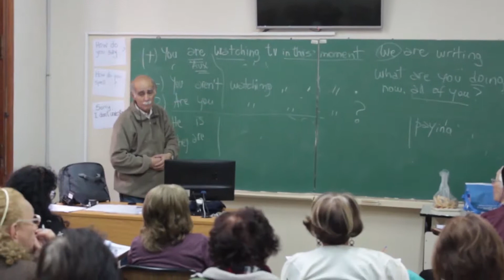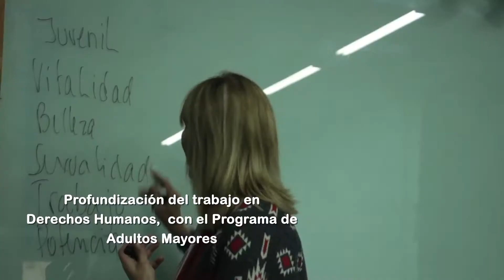Resumen UPAMI 2017